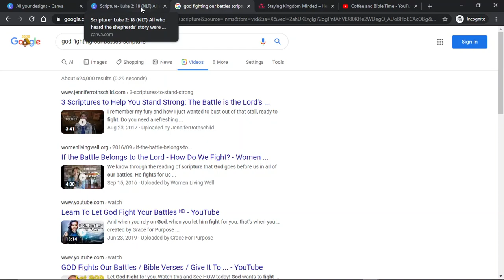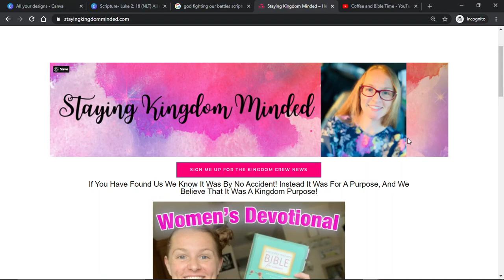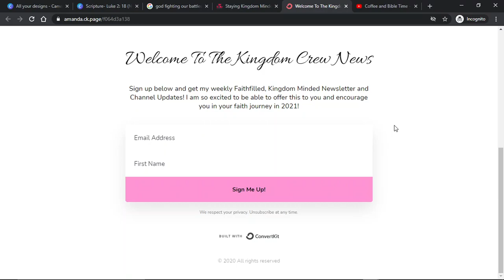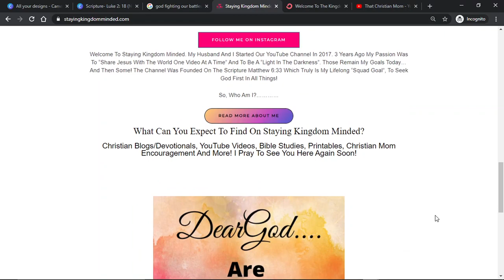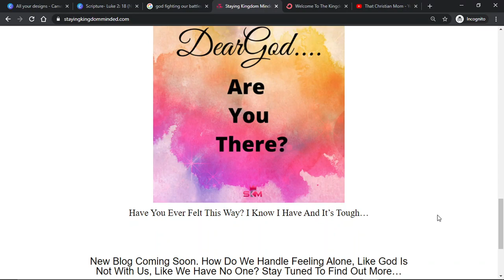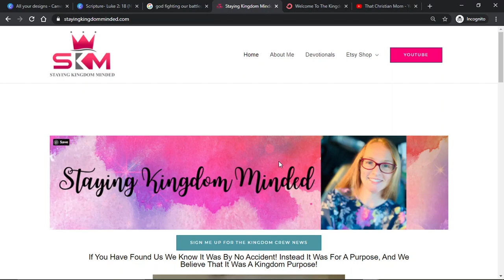How I Study My Bible + In-Depth Bible Study! (Coffee and Bible Time Inspired)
(delight bible study,how i study my bible,bible study,how to bible study,how to study my bible,how to study your bible, indepth bible study,staying kingdom minded)

Please join our YouTube family we would be blessed to have YOU!!

If you wanna join my Faithful Crew, Check me out

✨ Don’t Mis Out on My freebies & Amazing Special Offers?

➡️ Women’s Bible Study Essentials I am Loving:
❤️Gel bible Highlighters I use
❤️Holy Living Bible Study Book

➡️ My Current Video Making Equipment:
Camera: iphone XS MAX
Lighting Kit